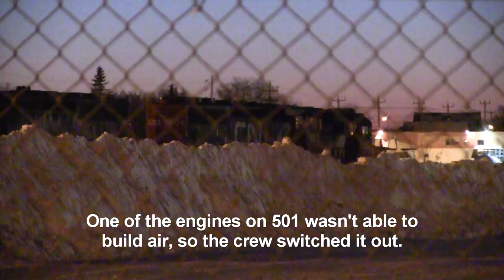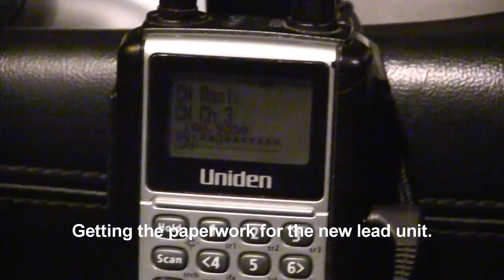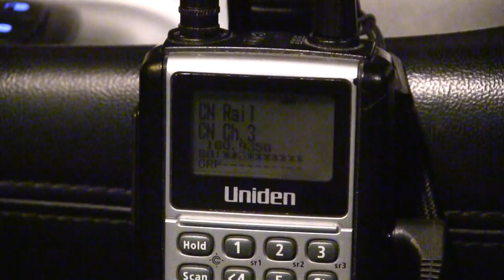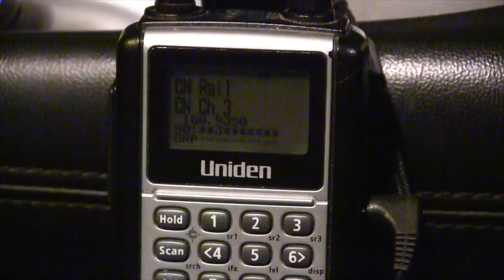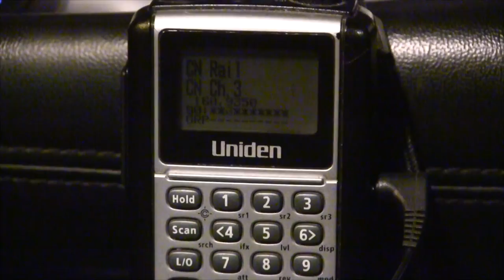Unlucky Number 501 - CN Cromer Sub at 26th Street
The crew has a few difficulties as they try to depart Brandon with the daily 501.